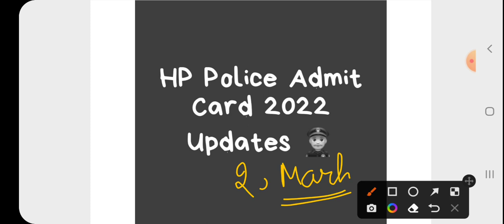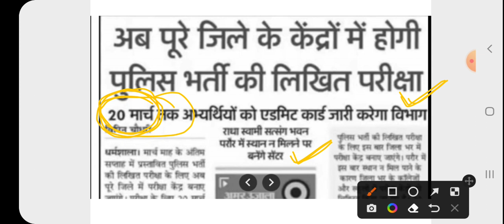HP Police Admit Card 2022• New Update• HPP • H.P. Police Exam 2022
Hlo Aspirants 👮🏻‍♂️

धन्यवाद 🙏